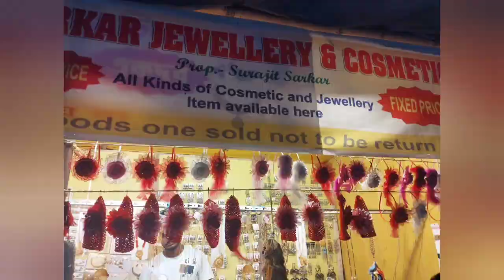mela foryupage explorepage mobilecapture mobilephotography photography